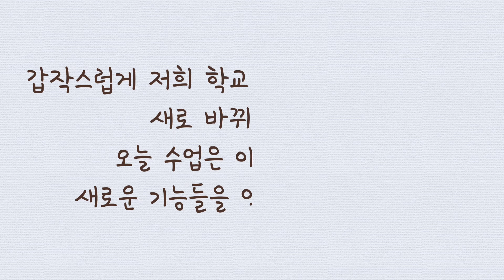뉴질랜드 초등교사의 일상 | 교대 캠퍼스투어, 온라인수업, 자연속 피크닉 🍋, 화이자백신 2차접종💉, 직장인브이로그, 일상브이로그, 해외브이로그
안녕하세요, 디올제이디의 제이드에요💕
락다운이 더 길어지니 학교에서 온라인으로 수업하는 시스템을 바꿔봤어요. 조금 더 오래 아이들과 교제하고 집중적으로 ( 영어 + 수학 ) 두 과목 수업시간이 길어졌어요. 이번 영상은 온라인 수업을 길게 담아봤어요!

날씨가 너무 좋아서 남자친구와 요즘 여기저기 예쁜 곳 많이 찾아다니는데, 이번 피크닉 장소는 생각치도 못한 오클랜드대학교 바로 앞에있는 Albert Park 에서 인생 포토존을 찾았어요! 너무 예쁜 곳이여서 뉴질랜드 오클랜드에 사신다면 거기서 피크닉 추천드려요!

오클랜드대학 교대 캠퍼스가 조금 떨어져있어서 자주 가진 않았는데, 얼마전에 남자친구와 같이 산책겸 교대캠퍼스 랜선투어 해봤어요. 다시 가보니 할얘기도 많고 신입생 시절... 대학원때 생각이 나더라구요. 지금은 코로나떄문에 다들 온라인으로 수업해서 학교에 사람한명 없었어요 ㅜㅜ

얼마전 2차 화이자접종을 마쳤는데, 맞고 난 후 아무런 증상도 없고 4일정도 됬는데,,,, 우리 가족 모두 다 아직 부작용은 없는 것 같아요! :)

오늘 영상도 재밌게 봐주시고,  좋아요!  댓글!  남겨주세요💕😇